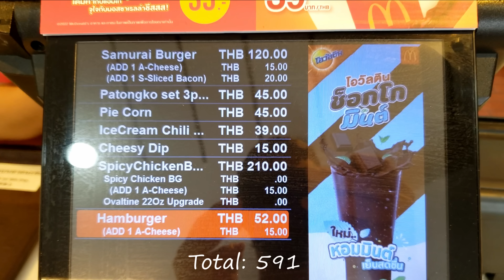Is Thailand McDonald's As Good As They Say!? PORK ICE CREAM?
Is Thailand McDonald's as good as they say!? Did we like the infamous chili pork floss ice cream? In this video we try multiple burgers, interesting desserts and much more. Thailand has a very unique spin on the McDonald's you know and love. Will this taste test blow us out of the water or leave us disappointed.